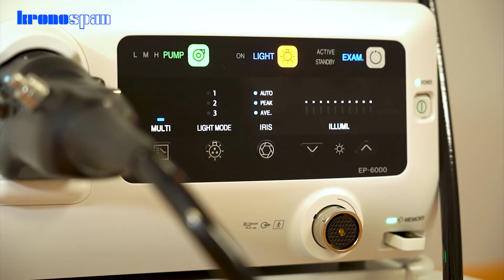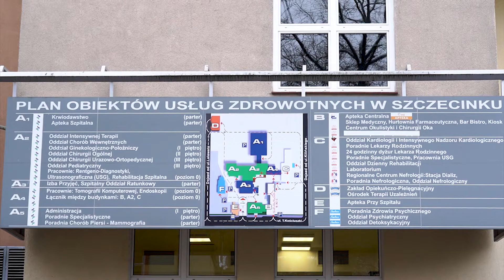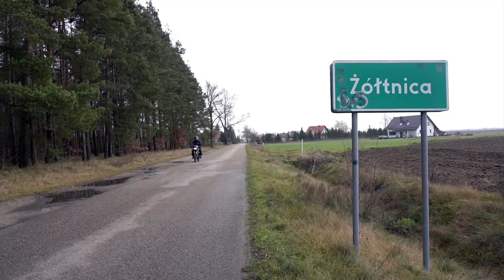Podsumowanie roku 2020 - Kronospan wspiera działania medyczne i zdrowotne